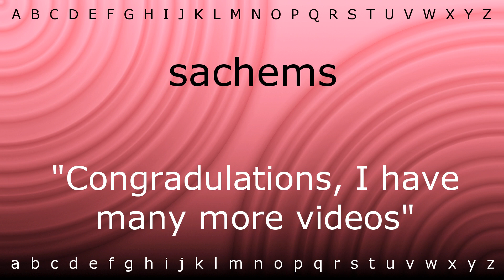Here I will show you how to say 'sachems' with Zira.mp4